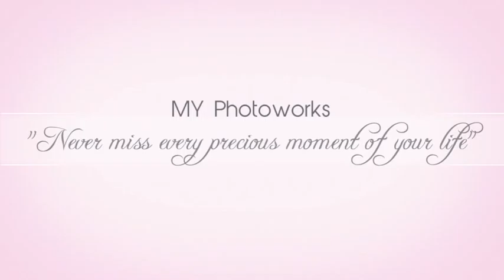The Wedding - Tommy and Hesty (MY Photoworks)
MY Photoworks presents, the wedding video of the lovely couple Tommy and Hesty
Find Us on:
for more detail about our services, package, and price